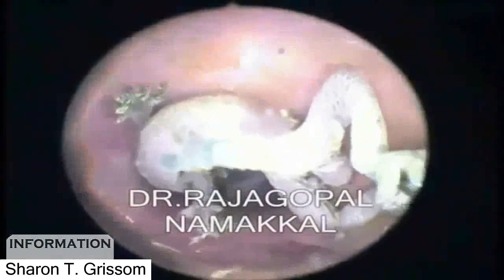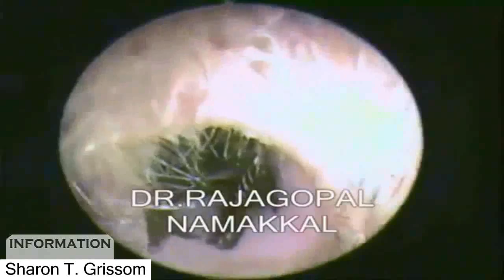Treatment video compilation 2016 | Ear wax and insect in ear removal vol 7 2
Treatment video compilation : Ear wax and insect #7